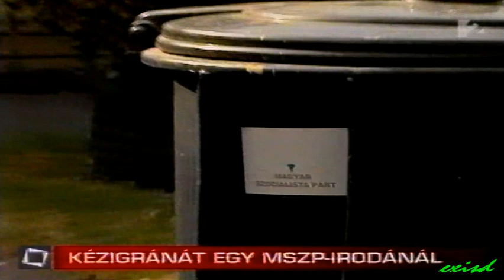2008 Gránát az MSZP házikóra